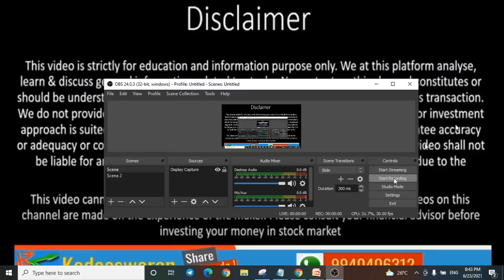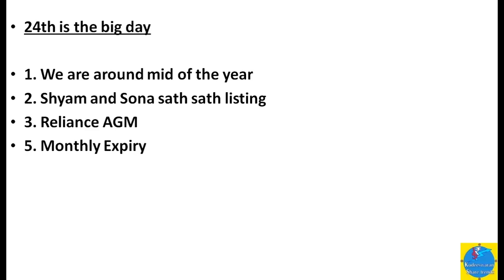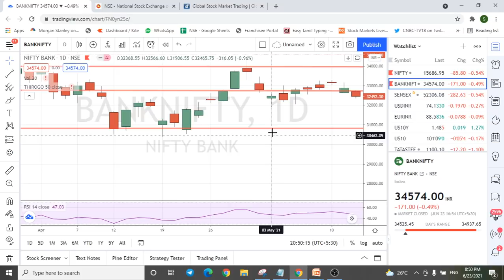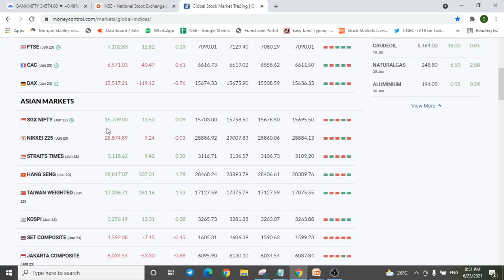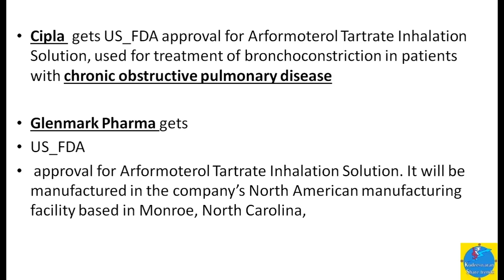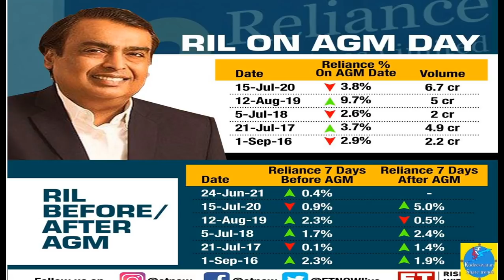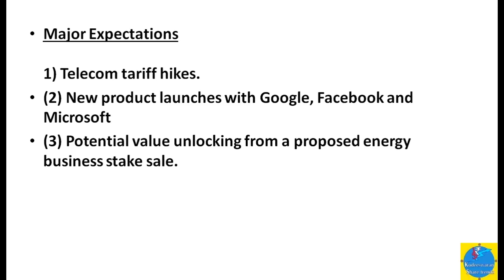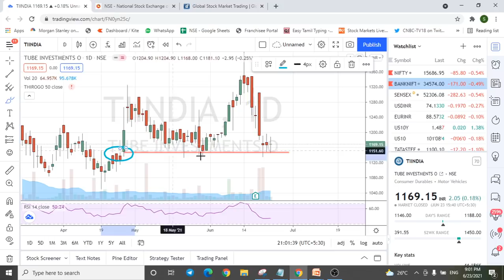Itc Next target? RelainceAGM, adaniports share fall , Intraday watchlist for tomorrow (24 June 2021)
Explained in tamil about latest stock market  news in tamil. Reliance AGM meeting , Cipla share news,,  IPO subscription, India Pesticides IPO, Shyam Metalics and Energy and Sona BLW Precision Forgings  listing gain, Adaniport share fall reason, Itc share technical levels, tomorrow watchlist - 24-june-2021

Share market news today stocks for tomorrow stocks news Tamil share market news Pangu sandhai news

Investments, Savings, Stock Market, Stocks and shares, Nifty, NSE, Futures and Options, Mutual Funds, Insurance

Shankar
Kodeeswaran Share Trendz !